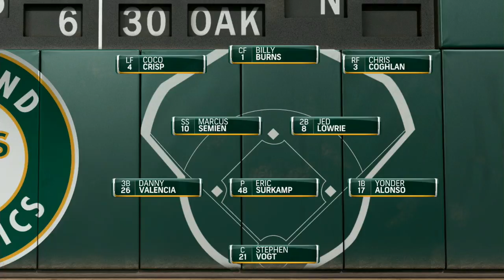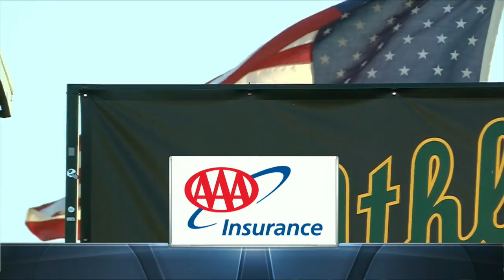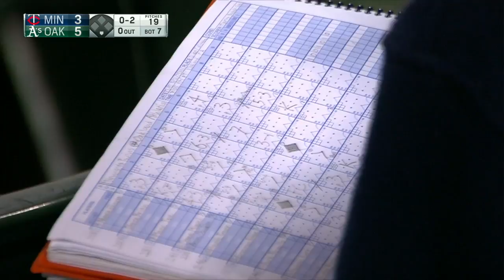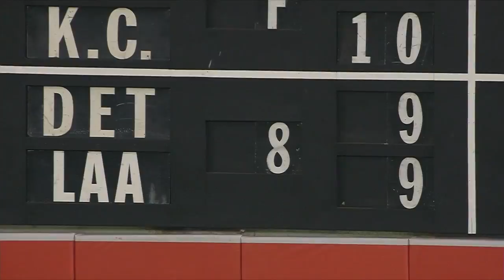MIN AT OAK - June 01, 2016